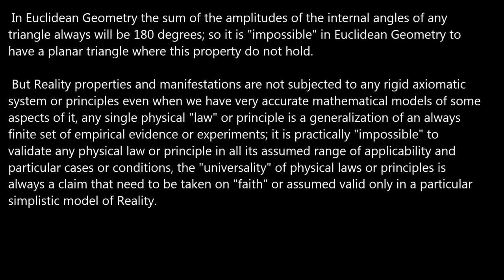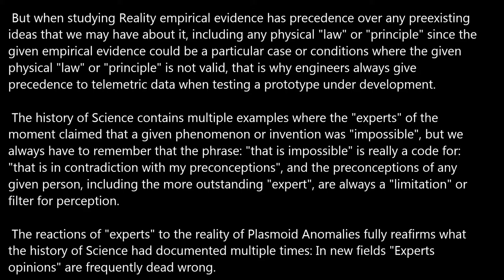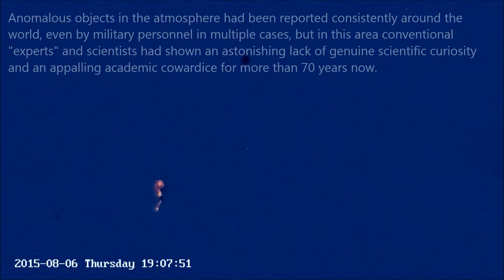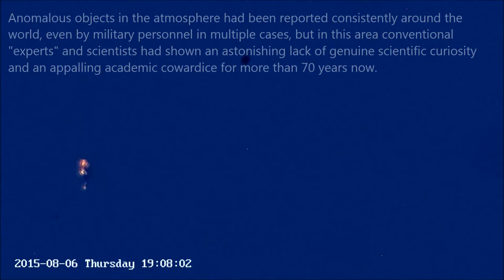Experts: "That is Impossible!" Reality: Wrong! Impossible only in your mind.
Key steps for frequent observation of Plasmoid anomalies:
1- Infrared and/or short radiowaves(radar) spotting.
2- The use of very high optical magnification able to resolve distant object details, dual or triple optical system.
3- Direct signaling to the anomalies spotted. Anomalies will change behaviour and body geometry in response to "smart" signals.

Some anomalies respond with flares to direct light signals in daylight or at night showing with that clearly their anomalous character, others had responded by morphing into digit shapes correlated to the signals sent to them:

 Unquestionable and immutable dogmas are the domain of cults and religions but not Science and accepting uncritically what is "mainstream" or common sense is a clear expression of complacency, we refuse to blindly follow the herd.

The study/analysis of flying patterns allows to discern when a flying object has autonomous dynamics like a drone, the reality of man made drones in many shapes makes these studies extremely relevant.

Some frequently observed anomalous properties/behaviors:

1- A "rigid" elongated flying object showing zero tumbling, including a "rigid" tether.

2- Any object with Variable surface "topology": like for example changing from a "0" to a "5".

3- Any object that responded to direct signals by flaring.

5- Any object that released secondary objects or split in multiple parts and then these objects/parts continue to move autonomously.

6- Any flying object being followed and/or surrounded by multiple anomalous objects.